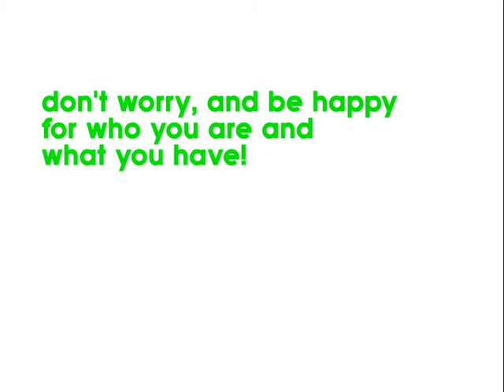Martini Glass,Cocktail Shaker,Vodka bottle in Moving Image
Little story about a Martini Glass, Vodka Bottle, cocktail shaker in moving Image